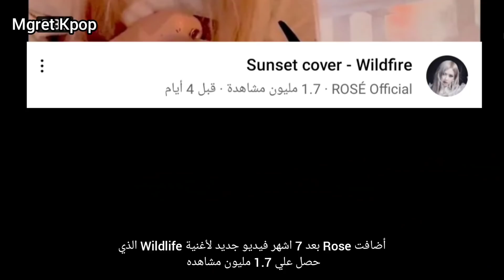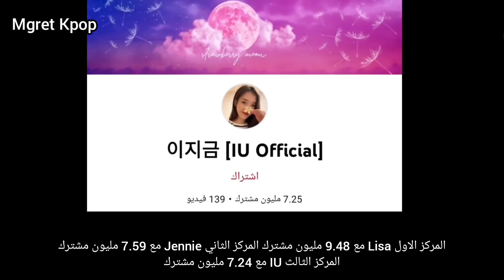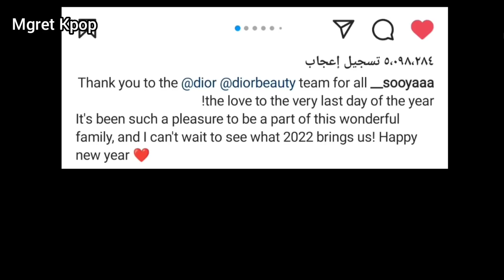تحتل Blackpink اليوتيوب بشكل شخصي غير مسبوق + jisoo تخاطر بحياتها لإنقاذ الجميع Snowdrop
أخبار موثوقة و موجزة عن نجوم Kpop